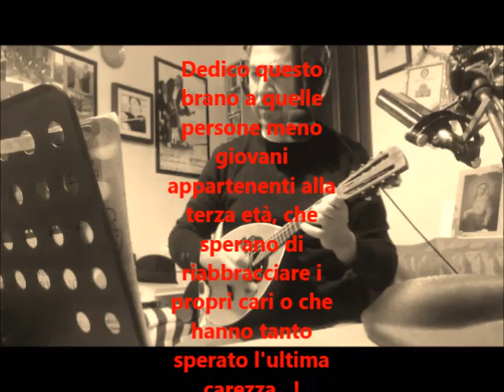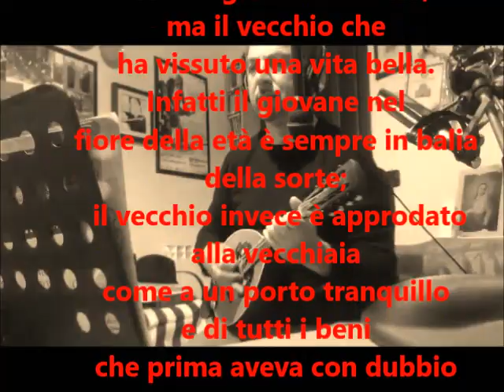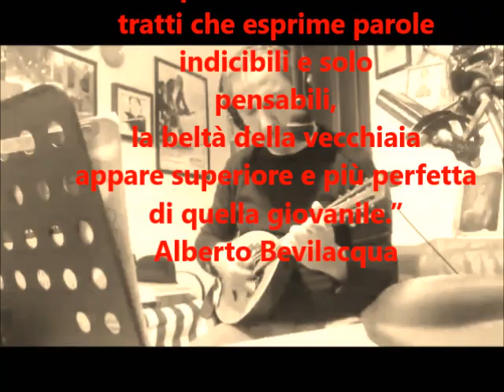Torna a Surriento - Mandolino - Antonio Macrì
Torna a Surriento - di Ernesto De Curtis su parole del fratello Giambattista. Canzone napoletana, composta nel 1894 -Interpretata col Mandolino da Antonio Macrì